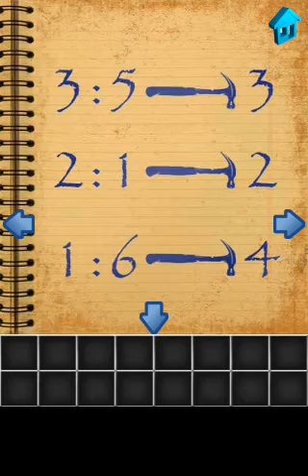100 Rooms Level 12 iPhone/iPod Walkthrough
100 Rooms Level 12 iPhone/iPod Walkthrough